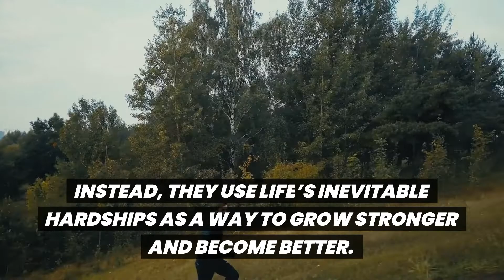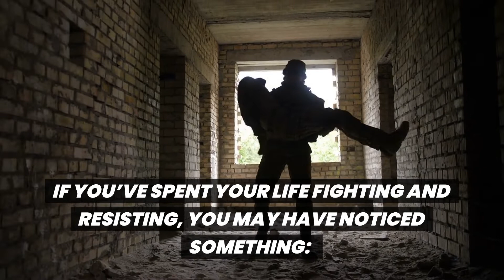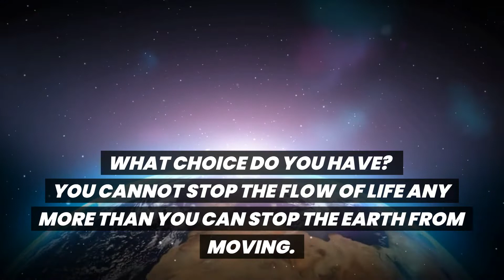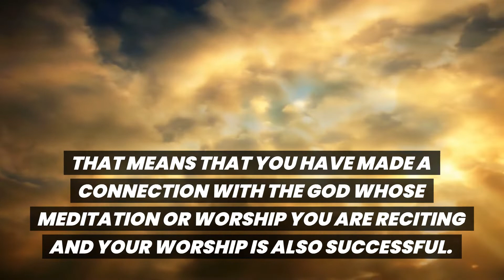GOD SAYS: This Day .. Your Problems Are About To END...!! Open THis Message Now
This Video Includes All These Searches👇
1.  God Message for you today
2. God's Message for me
3. God jesus message
4. Urgent Message from god
5. God's Message for you
6. Jesus Message
7. God Message
8. God's Message
9. Message for God
10. God Message today
11. God Blessing Message
12. God thought
13. Message from the universe
14. Universe Message
15. Lord Message
16. God say to me
17. Urgent god Message
18. Lowofattraction
19. God helps
20. Jesus christ
21. Faith quotes
22. bible quotes
23. God say